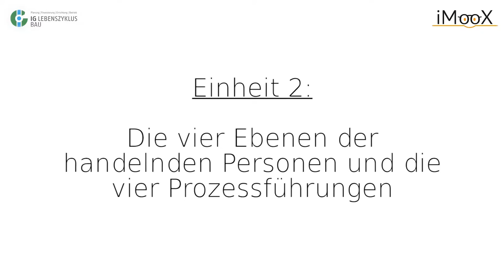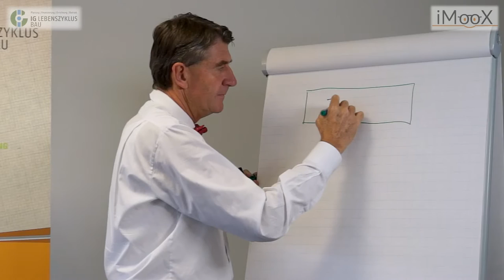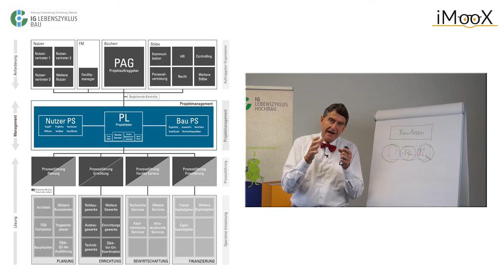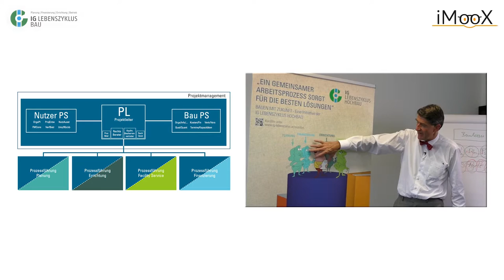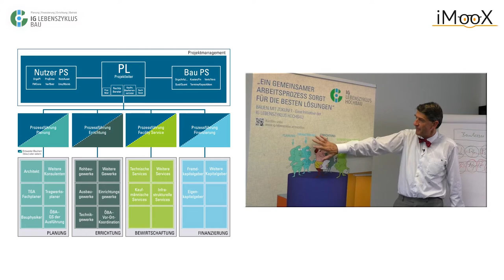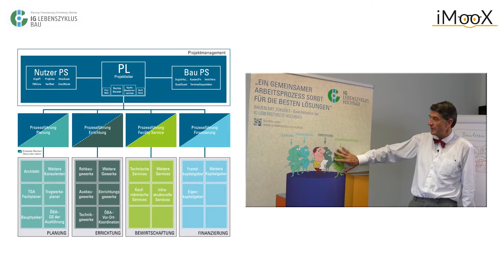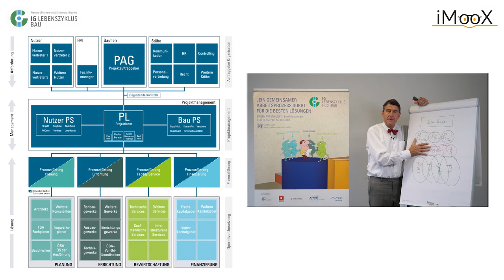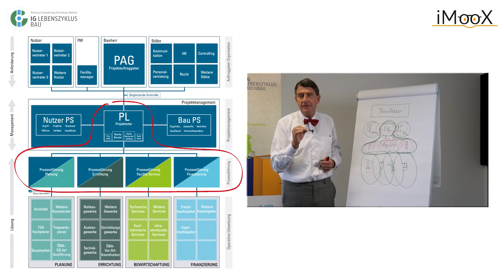[LZ16] Einheit 2: Die vier Ebenen der handelnden Personen und die vier Prozessführungen